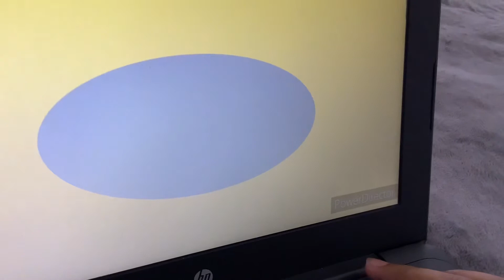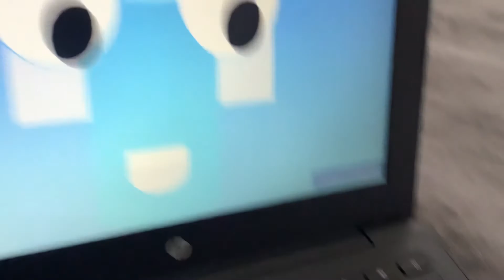Raufy uf: davey and the Jumbo Triangle